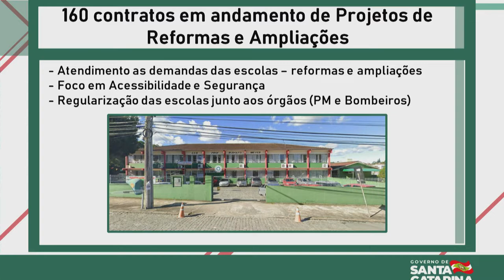É Notícia - Secretário da Educação apresenta planejamento para obras nas escolas - 15/07/21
O Secretário de Estado da Educação, Luiz Fernando Vampiro, participou da reunião da Comissão de Educação, Cultura e Desporto nesta quarta-feira(14/7) para apresentar  a proposta de reestruturação da área de infraestrutura escolar. A intenção é agilizar as obras de reformas e ampliações nas unidades escolares da Rede Pública Estadual de Ensino. Na mesma reunião, os deputados estaduais aprovaram o projeto de lei que determina a contratação de psicólogos e assistentes sociais para as escolas estaduais. A matéria segue agora para a Comissão de Defesa dos Direitos da Criança e do Adolescente.